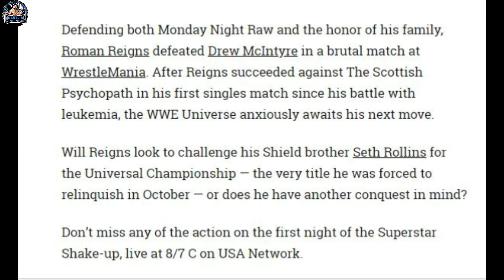Roman Reigns vs Seth Rollins For UNIVERSAL Title Officially ANNOUNCED ! Superstar Shake Up 2019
Topics Covered in this video::::::::::::::::
1) Roman Reigns vs Seth Rollins For Universal Title After Wrestlemania 35 !
2) Seth Rollins Opponent After Wrestlemania 35 !
3) WWE Superstar Shake Up 2019 Highlights !
4) Superstar Shake Up 2019 Results !
5) New Universal Champion After Seth Rollins !

So,See You Guys in My Next Video.